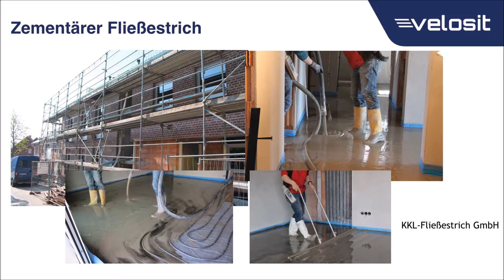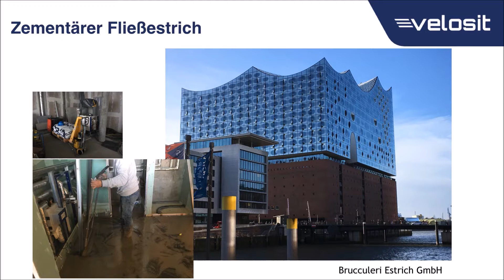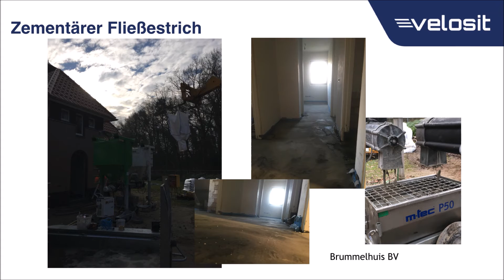Referenzen Fließestrich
Mit dem Schnellestrichbindemittel VELOSIT SC 240 verkürzen Sie die Wartezeit bei Estrichflächen von 4 Wochen auf wenige Stunden. Schon am Folgetag nach dem Einbau werden Ressteuchten erreicht, die für die allermeisten Bodensysteme kein Problem mehr sind. Fliesen können bereits nach 6 Stunden verklebt werden.
Das Produkt ist auch als fertige konventionelle Estrichmischung und als Leichtestrich erhältlich. Mehr Infos finden Sie auf unserer Homepage